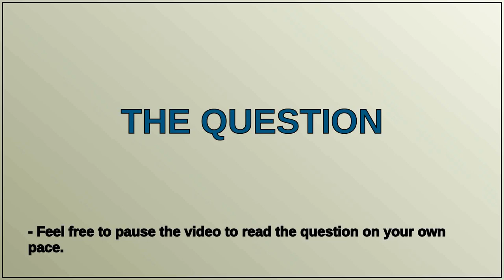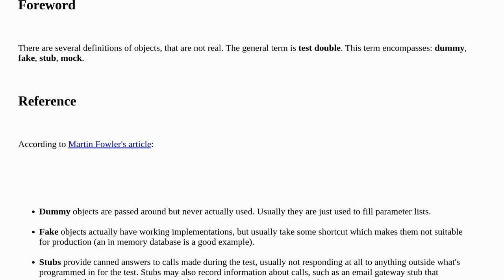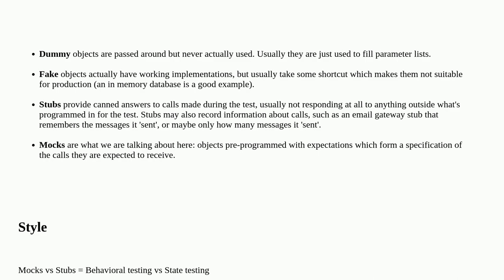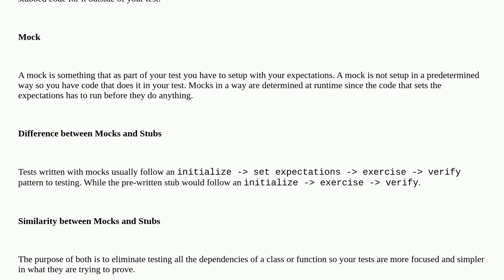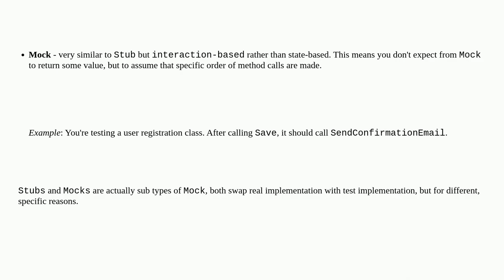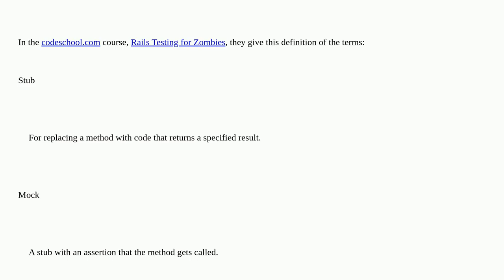What's the difference between a mock & stub?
A special thanks goes out to the community

  stub mocking testing